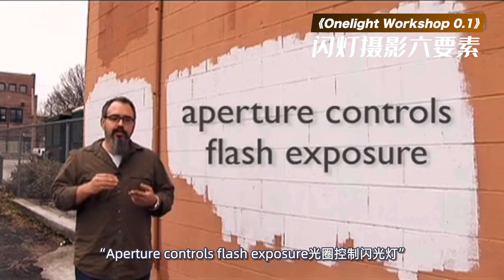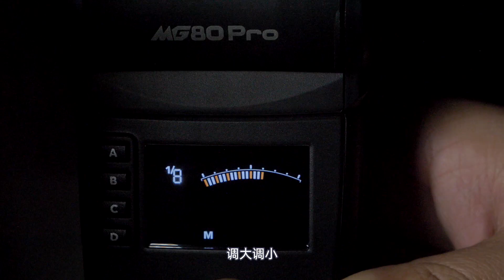Onelight Workshop 0.1#07 闪光灯摄影六要素